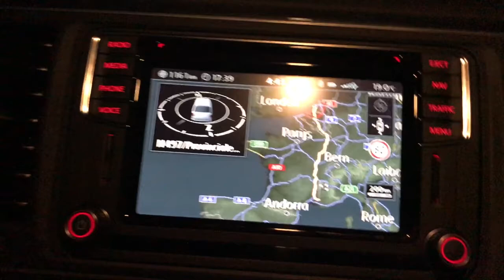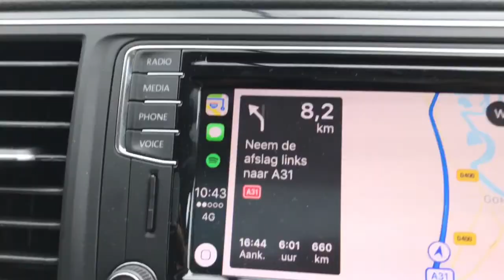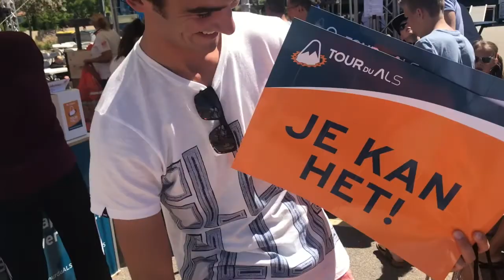Crossfit Vlog #44 Mont-Ventoux bekijken en trainen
Team HealthFlow bestaande uit Rowdy Monster, Meindert van Buuren en ikzelf gaan op dinsdag 6-6 op weg naar Zuid Frankrijk om de Mont Ventoux te beklimmen op de fiets.

Wij zullen deze berg beklimmen voor het goede doel; Stichting ALS.
Als team hebben we ruim 7500 euro opgehaald.

In deze Vlog zie je onze reis en voorbereiding voor dit evenement en zie je onze workout die we nog even hebben gedaan.